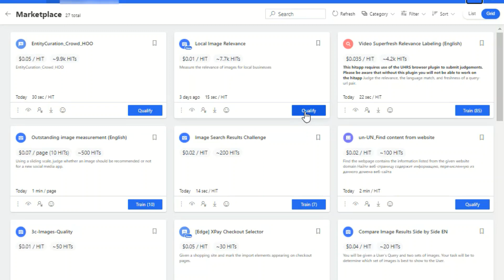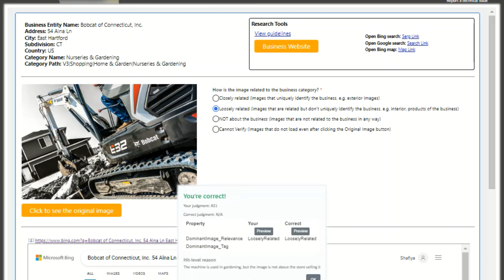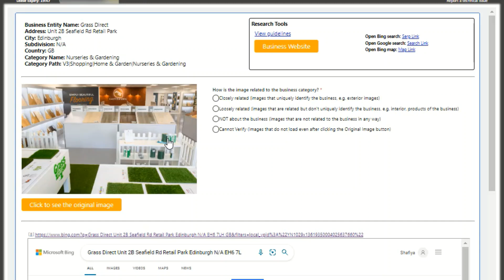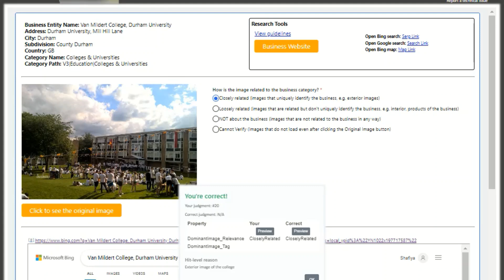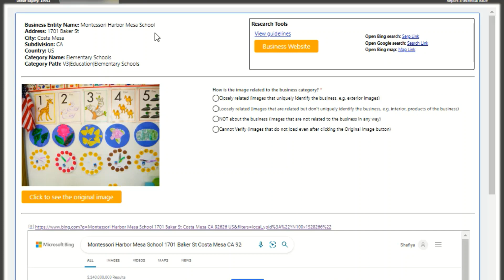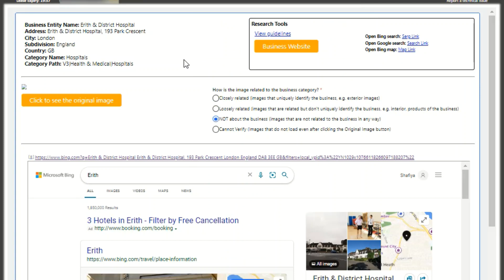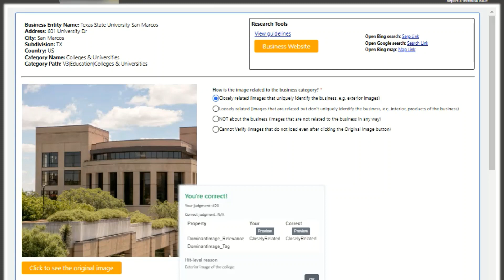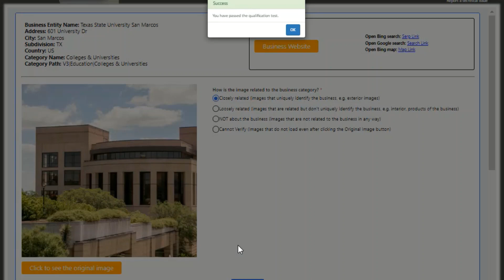Local Image Relevance [Bangla Tutorial] ASP Earning Money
সম্পূর্ণ নতুন নিয়মে কাজ করুন আর ইনকাম করুন Local Image Relevance